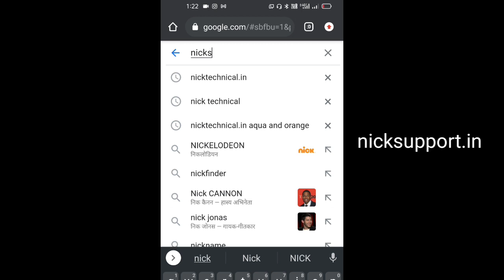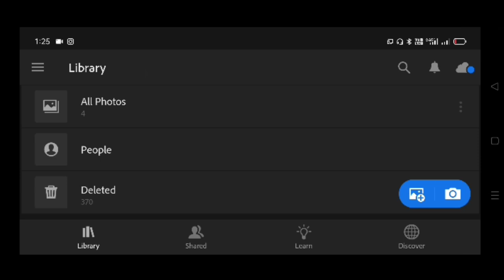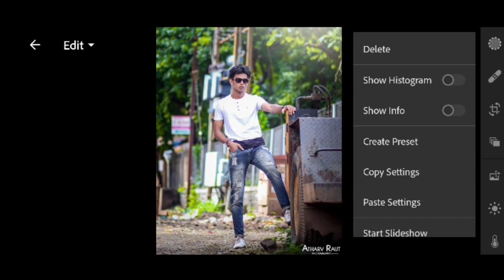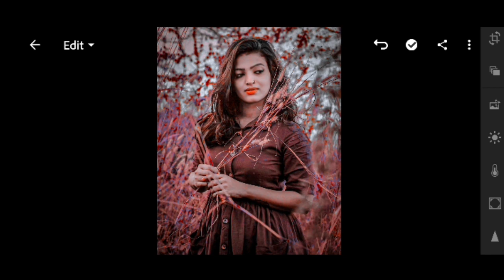Lightroom Mobile Preset| Red and Purple Colour Tone Presets | Lr Preset Editing Tutorial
PRESET LINK 👉 nicksupport .in

n_rautela02/

           🌀Your Queries 🌀

🌀 lightroom preset
🌀 lightroom red and Purple color tone